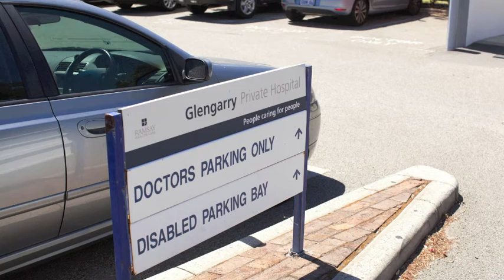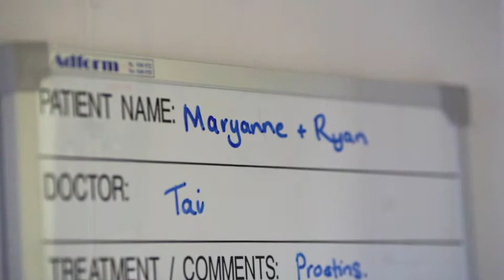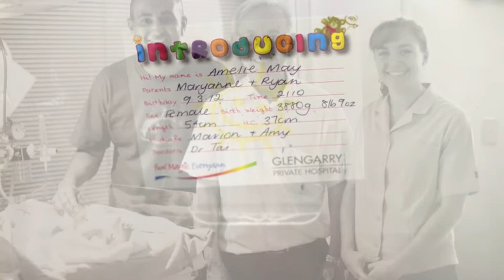Amelie is born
This is a birth shoot I did for some very special friends.  I'm so grateful to be able to have something that I can give to others that have given so freely to me in times of need.:)